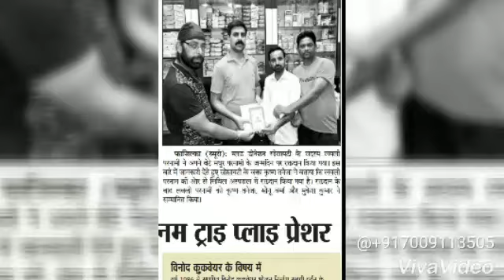मित्रा दा ना चलदा जीवे चलदी है एके फोटी सेवन